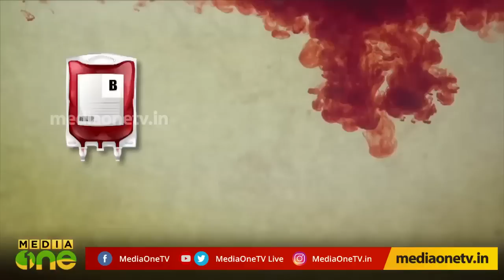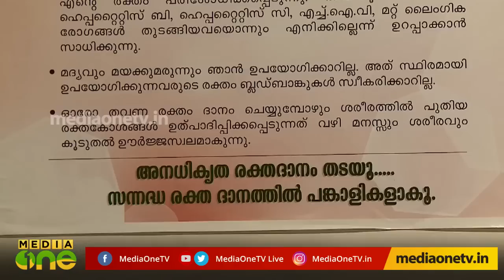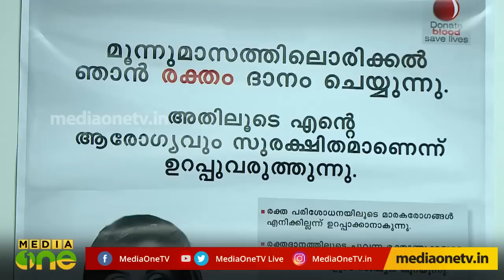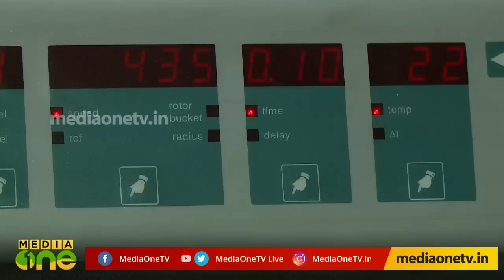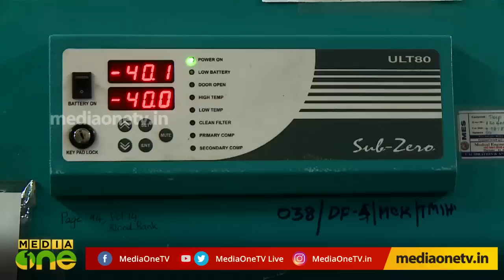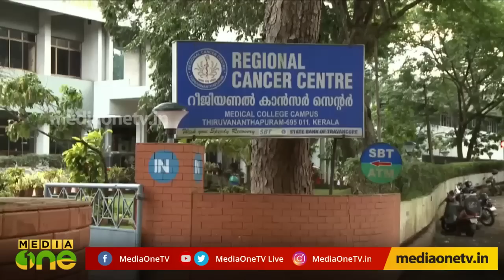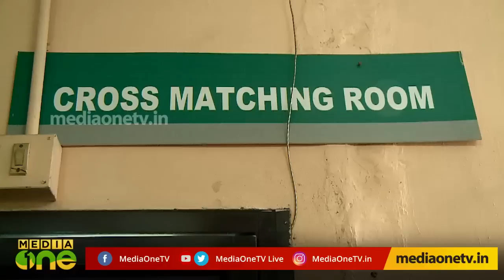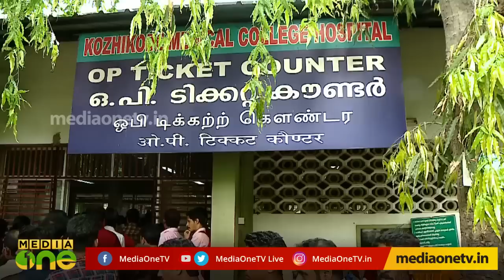ഒരു തുള്ളിയല്ല രക്തം | World Blood Donor Day Special Program